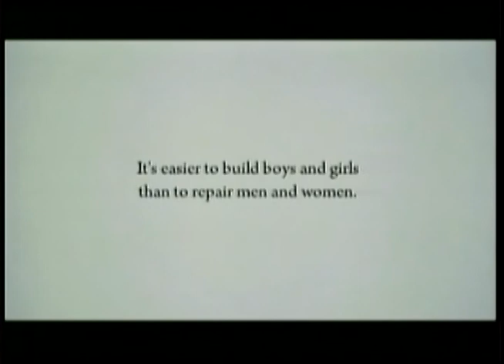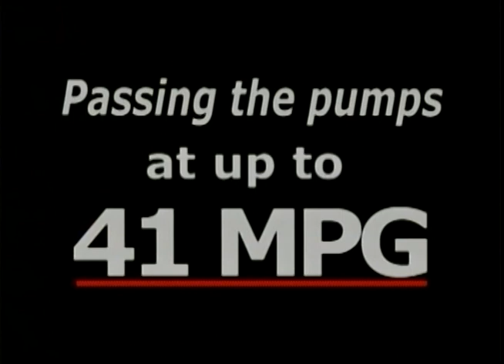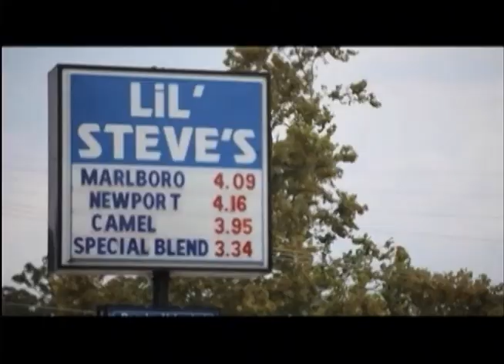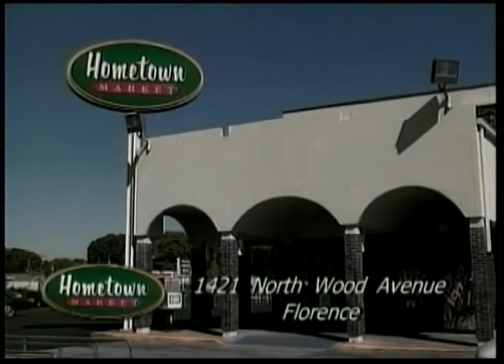The Terry Bowden Show 11-13-2011